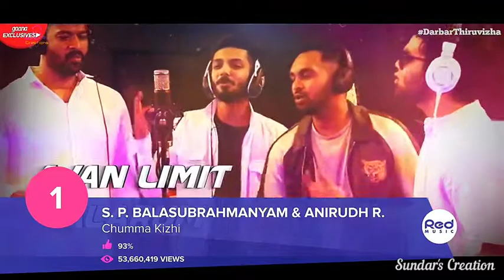▶Top 50 most viewed 😍 whatsapp status songs in tamil 🔥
▶ Most listioned top 󾠲󾠷 Tamil songs ✨

If you are a copyright owner and want your work to be removed from our channel PLEASE leave us a personal message here  and we will remove your material right away.